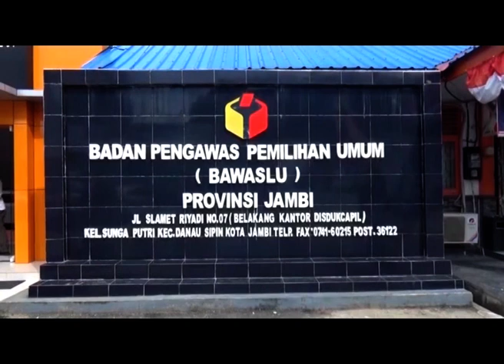RESTUARDY DAUD MENYAMBANGI BAWASLU PROVINSI